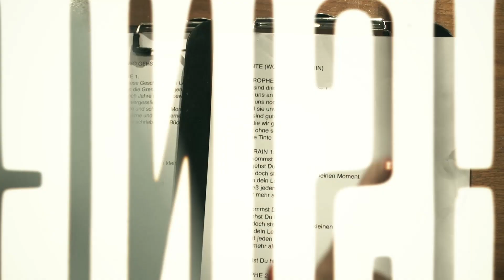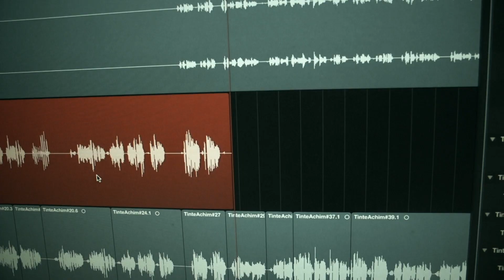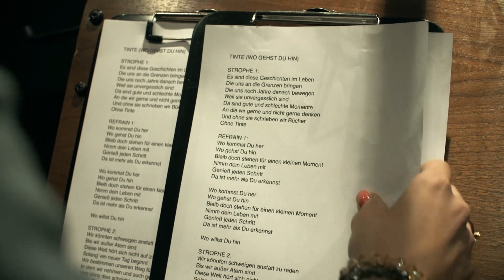Anna Maria Zimmermann & Achim Petry - Tinte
Hier downloaden

Anna-Maria Zimmermann im Duett mit Achim Petry „Tinte“

Der Titel „Tinte“ hat schon eine gewisse Geschichte hinter sich, im Original wurde der Titel von Achim Petry und René Lipps geschrieben. Die Musik stammt aus der Feder von Wolfgang Petry und René Lipps. Sozusagen ein Familien Projekt für Achim Petrys Album.
Noch während der Aufnahmen im Studio entstand dann die Idee, daraus eine Duettversion für Vater und Sohn - Wolfgang und Achim - zu machen.
Dies war eine kleine Sensation, denn eigentlich war Wolfgang Petry zu der Zeit im Ruhestand.

Nach der Veröffentlichung im Jahr 2014 entdeckte Anna-Maria Zimmermann den Titel und verliebte sich in den Song.

Ein Song der passender zu ihrem Leben nicht sein könnte.
Zeilen wie ,,Es sind diese Geschichten im Leben, die uns an die Grenze bringen“ oder ,,da sind Gute und schlechte Momente“ sprechen ihr aus dem Herzen.

„Tinte“ war sofort ein Teil von ihr, den sie dann Unplugged bei ihrem Fantreffen präsentierte.
Die Videos verbreiteten sich im Netz. Auch Achim bekam es von Fans zugeschickt.
„Tinte“ wurde der Soundtrack auf Anna-Marias und Christians Hochzeit im Januar 2015, an den sich noch heute jeder Gast gern erinnert.
Es dauert noch einige Zeit bis sich Anna-Maria und Achim dann bei einer Veranstaltung trafen. Anna-Maria erzählte Achim von dem besonderen Zauber seines Liedes und das dieser Song auch ein Teil von ihr ist.

Am 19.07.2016 kam es dann zu einem weiteren Treffen zwischen Anna-Maria und Achim in Düsseldorf. Spontan beschlossen die beiden Künstler an diesem Abend den Titel „Tinte“ gemeinsam auf der Bühne zu singen, ohne Proben, ohne Vorbereitung, einfach so, weil es Spaß macht.
Das Publikum vor Ort und die Fans im Netz waren begeistert, 100.000 Klicks und tausende Kommentare und Fragen, wo es denn diese Version zu kaufen gibt.

Der Anfang war gemacht und Achim und Anna-Maria hatten den gleichen Gedanken: Ein Duett. Nach ein paar Telefonaten und etwas Abstimmungsarbeit der beiden Managements waren die Künstler im September 2016 gemeinsam im Studio in Hamburg und haben die Produktion eingesungen.
Herausgekommen ist eine komplett neue und andere Version als das Original, tanzbar, partytauglich und sehr erfolgversprechend klingt dieses Duett von Anna-Maria Zimmermann und Achim Petry.